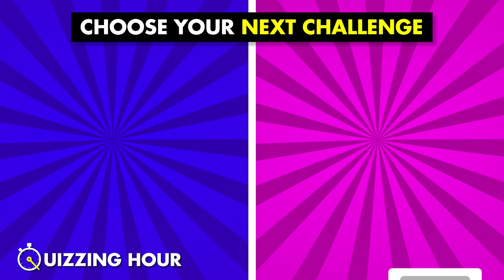Pick One Kick One - India vs Afghanistan | Cricket World Cup 2023 Quiz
Pick One Kick One India vs Afghanistan - Cricket Quiz. In this game challenge, you have to pick one player and kick another one. Let's see in this World Cup's first match India vs Afghanistan 2023 .Pick One Kick One challenge! Choose your dream 11 team for worldcup2023